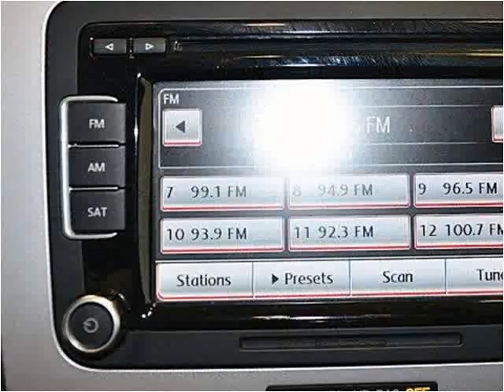2010 Volkswagen CC Used Cars Miami FL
This 2010 Volkswagen CC is available from Off Lease Only Miami.